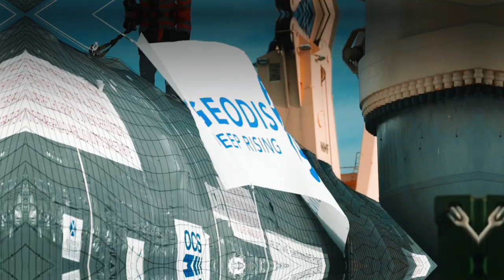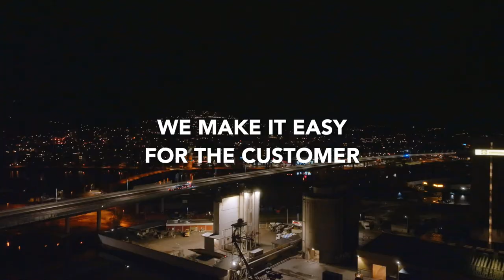GEODIS Project Logistics Video – 2023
GEODIS Project Logistics provides tailored logistics services across a variety of industries. Our dedicated network of project specialists serves clients with complex, oversized and extra-heavy transport requirements – through a culture of ethics and compliance, focus on HSSE-Q and operational excellence, and support of world class IT systems.

GEODIS is a leading global logistics provider acknowledged for its expertise across all aspects of the supply chain. As a growth partner to its clients, GEODIS specializes in five lines of business: Supply Chain Optimization, Freight Forwarding, Contract Logistics, Distribution & Express, and Road Transport. With a global network spanning nearly 170 countries and more than 44,000 employees, GEODIS is ranked no. 7 in its sector across the world. In 2021, GEODIS generated €10.9 billion in revenue.